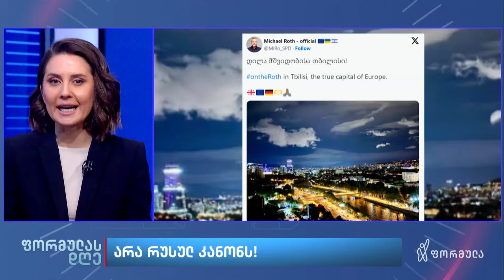არა რუსულ კანონს — თეონა ბაკურაძის მიმოხილვა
▪️ „გაიწვიეთ კანონი - ასე მიმართა გერმანიის ბუნდესტაგის საგარეო კომიტეტის თავმჯდომარემ ოცნებას. მას სურდა მმართველ პარტიას თან შეხვედრა თუმცა არ შედგა. ამაზე უარი თქვა ივანიშვილის დეპუტაციამ“, — თეონა ბაკურაძის მიმოხილვა